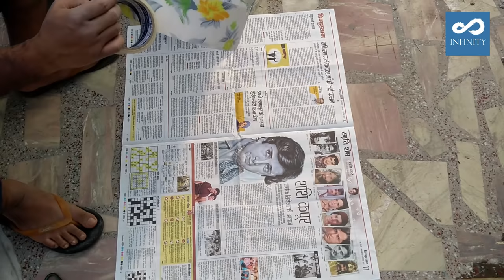How to make a Bonsai Pot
Make a bonsai pot using concrete.

Material
Flexible fiber sheet, duck tape

Concrete Mixture
4 part marble/granite chips (any color)
2 part sand/BadarPur
2 part Cement (You can use white cement If You want)

Some Useful Item
9inch Pot
Bonsai Pot

Neem Cake
Rooting Hormone Powder

Garden Tool